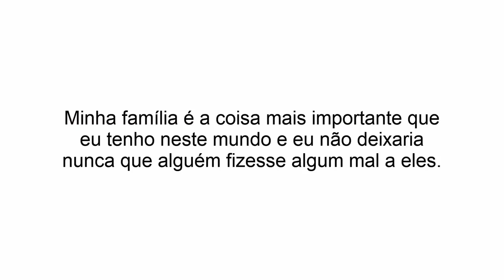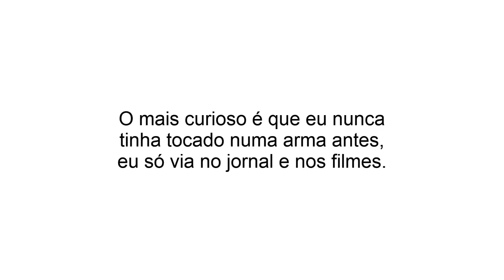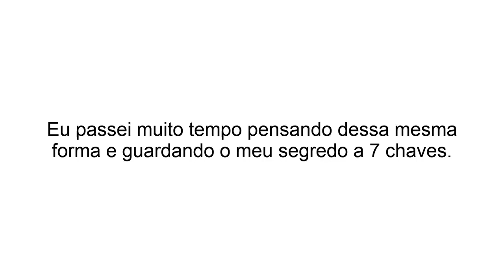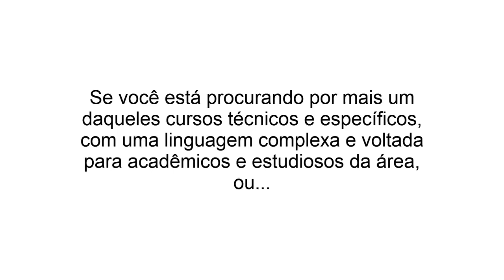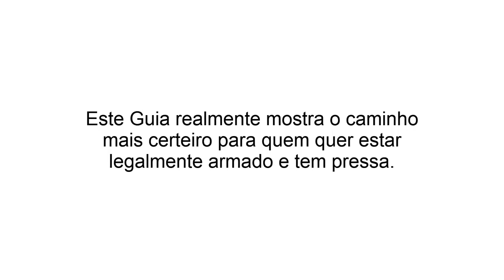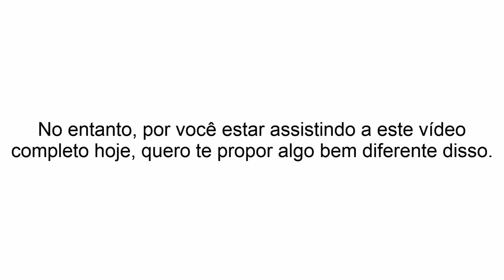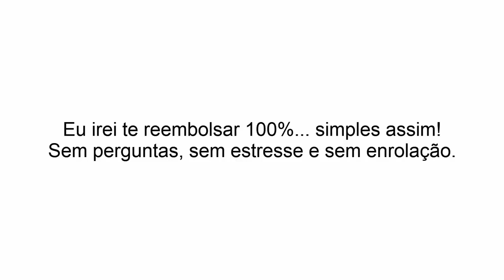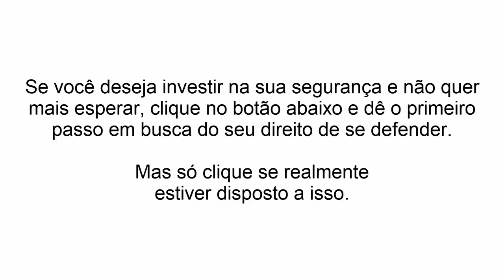✅COMO TIRAR O PORTE DE ARMA PORTE DE ARMA NO BRASIL PORTE LEGAL ARMA DE FOGO GUIA DO CIDADÃO ARMADO✅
COMO TIRAR O PORTE DE ARMA PORTE DE ARMA NO BRASIL PORTE LEGAL ARMA DE FOGO GUIA DO CIDADÃO ARMADO BENE BARBOSA:

Tão importante quanto ter uma arma para se defender é morar num local seguro. Aproveite agora e adquira o Guia Casa Segura e aprenda como deixar o seu lar mais protegido.

PESQUISAS RELACIONADAS:

Uma das pesquisas mais frequentes feita por diversas pessoas trata-se do guia do cidadão armado. O que é afinal a ideia de se tornar um cidadao armado e quais benefícios podem ser extraídos ao adotar uma conduta e os critérios de viver como um cidadão armado. Claro que você já deve ter vivenciado ou assistido um cidadao de bem armado bandido se dando mal. Isso porque o guia cidadao armado contribui diretamente para a proteção do cidadão de bem armado, maneiras de reacao armada. Torne-se portanto um cidadao de bem armado, pois com cidadão armado o crime vai se dar mal!. O guia é tudo o que você precisa saber para andar armado e estar vigilante sendo um cidadão preparado. Obtenha, portanto, o guia do atirador veja as possibilidade infinitas com cidadão guia do cac. Um dos vídeos mais virais da internet é o de reação armada, em regra, o indivíduo não costuma demonstrar ou diazer estou armado, mas com seu porte de arma do atirador desportivo consegue rechaçar qualquer assalto a mao armada. Conheça as últimas atualizações do estatudo do desarmamento é o fim do estatuto do desarmamento? Ou tem estado em pauta a visão de cidadãoarmadojá. Saiba definitivamente como obter o  porte de arma, a famosa e confusa posse de arma, o que é arma de fogo e como obtê-la con segurança. Como conseguir uma arma de fogo com tranquilidade e como comprar uma arma de fogo dentro dos parâmetros legais e dispositivos que atuorizam esse porte de arma. Há no Guia do cidadão armado exemplos práticos e explicações técnicas feitas exclusivamente para quem adquirir o guia do cidadação armado. Veja relatos de criminalista e conduta de porte de arma 2022. O que é o cac, é possível se tornar um atirador desportivo é fácil, quais são os impedimentos aplicados pela pl 3723, quem é marcos do val, qual a função e cargo de marcos polon. Conheça os órgão federativos e entidades administrativas que regulamentam e fiscalizam a postura da polícia federal, sirnarm, exercito. O que Bolsonaro sancionou nos decretos sobre criminalista, porte de arma e  craf. É válido adquirir pessoalmente e presencialmente um pistola, revólver ou fazer o teste 4 cores sem que for exigido durante o  porte de trânsito. O que ser um  atirador de elite profissional ou exige além disso curso de tiro esportivo, ou somente sendo um  colecionador pode-se obter munição, agir com defesa pessoal e ter uma declaração de efetiva necessidade de realizar constantemente e frequentemente o teste de tiro.

00:01 Video Share